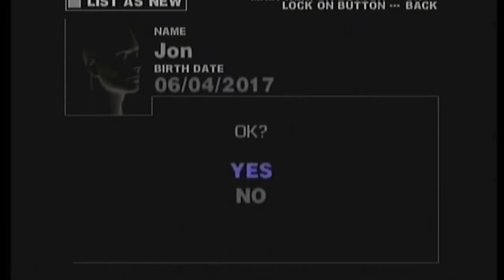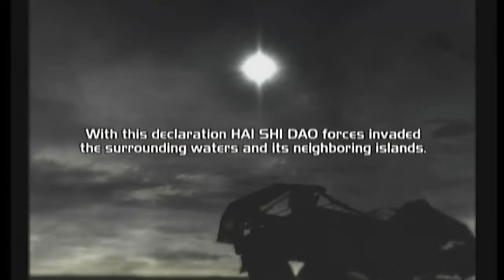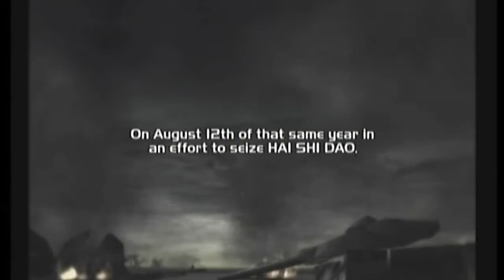Let's Play- Steel Batalion